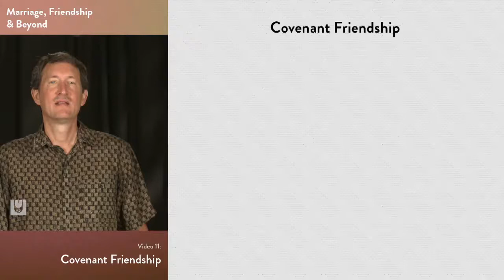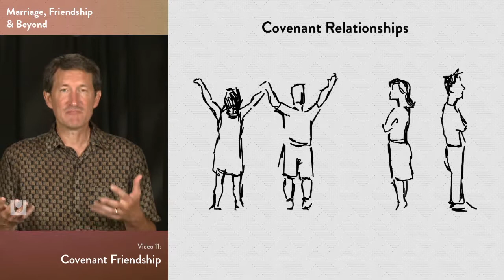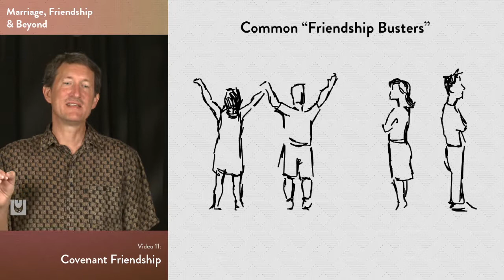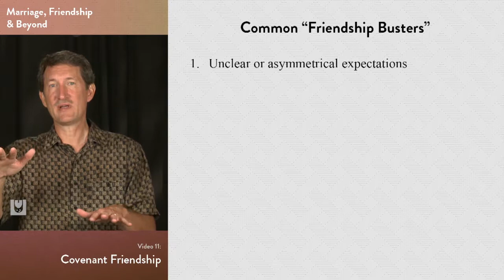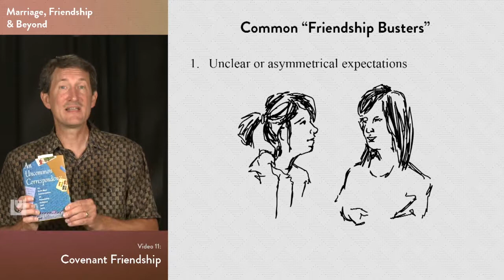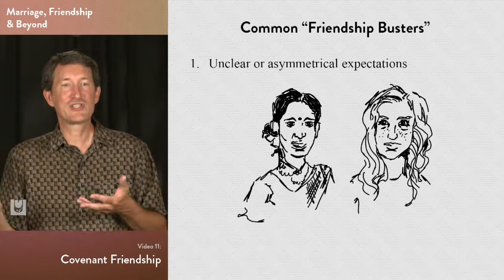MFB 11 D